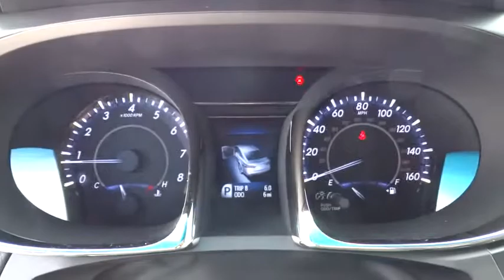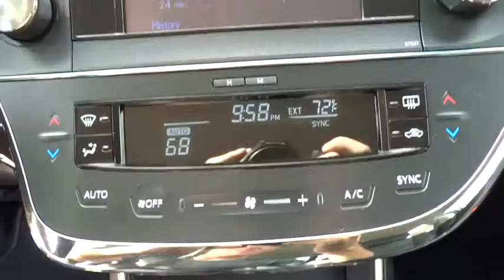2014 Toyota Avalon Conroe, The Woodlands, Spring, Tomball, Houston, TX 122070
2014 Toyota Avalon

2014 Toyota Avalon XLE BLUETOOTH - Stock#: 122070 - VIN#: 4T1BK1EB6EU122070

Gullo Toyota
500 I-45 South

XLE PACKAGE  -inc: 2 door smart key,Front Wheel Drive,Power Steering,ABS,4-Wheel Disc Brakes,Brake Assist,Aluminum Wheels,Tires - Front Performance,Tires - Rear Performance,Temporary Spare Tire,Heated Mirrors,Power Mirror(s),Integrated Turn Signal Mirrors,Rear Defrost,Intermittent Wipers,Variable Speed Intermittent Wipers,Daytime Running Lights,Automatic Headlights,AM/FM Stereo,CD Player,MP3 Player,Bluetooth Connection,Auxiliary Audio Input,Steering Wheel Audio Controls,Power Driver Seat,Power Passenger Seat,Bucket Seats,Heated Front Seat(s),Driver Adjustable Lumbar,Leather Seats,Pass-Through Rear Seat,Rear Bench Seat,Adjustable Steering Wheel,Trip Computer,Power Windows,Leather Steering Wheel,Keyless Entry,Power Door Locks,Remote Trunk Release,Cruise Control,Climate Control,Multi-Zone A/C,Woodgrain Interior Trim,Driver Vanity Mirror,Passenger Vanity Mirror,Driver Illuminated Vanity Mirror,Passenger Illuminated Visor Mirror,Security System,Engine Immobilizer,Traction Control,Stability Control,Front Side Air Bag,Tire Pressure Monitor,Driver Air Bag,Passenger Air Bag,Front Head Air Bag,Rear Head Air Bag,Passenger Air Bag Sensor,Rear Side Air Bag,Child Safety Locks,Back-Up Camera